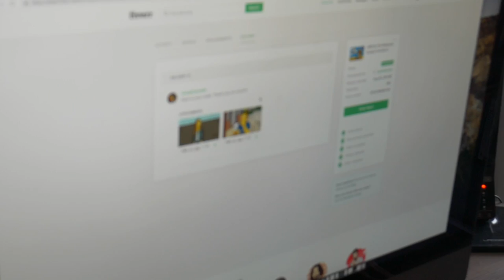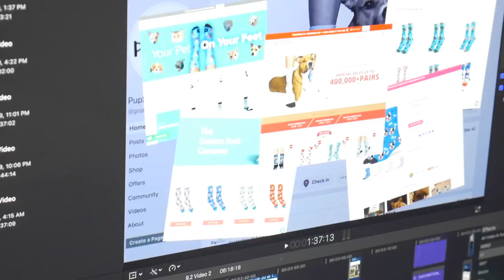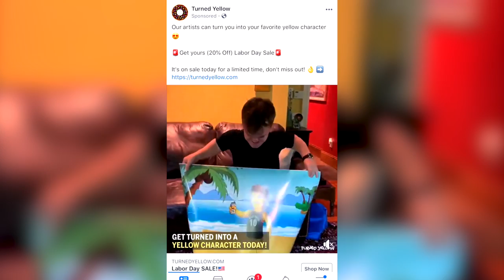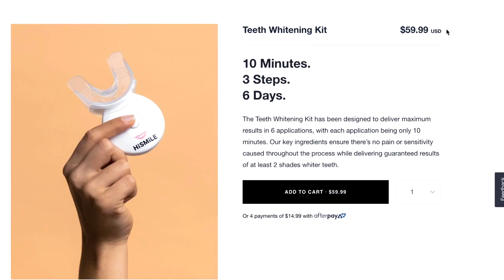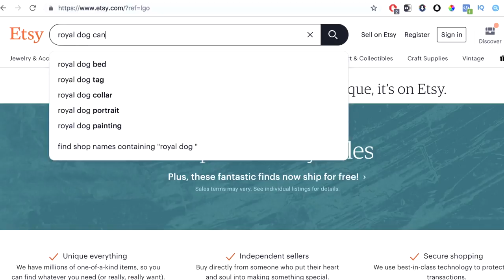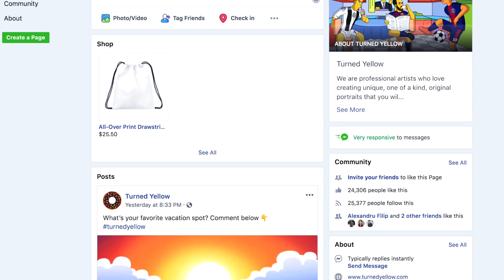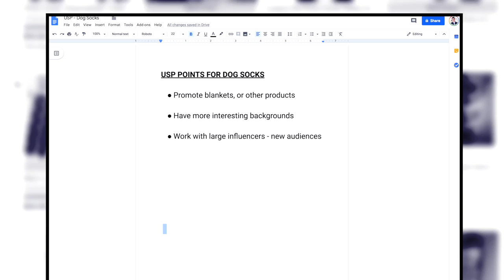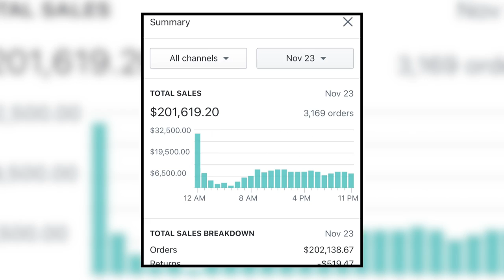How I Find $5k/Day Personalized Products (Shopify Print On Demand Research)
What's going on everyone! In this video, we'll go over a few of my product research tips when it comes to personalization. We'll also be expanding our product line for our virtual store, FamPrints!

Nowadays, when it comes to selling online, it’s all about grabbing attention. And there’s no better way to do that than with personalization. This is a model we use with our main store, that’s done over $5 million in sales in almost 2 years.

To do the $5.4 Million, we've had a few main bestsellers. However, thrown into the mix, have been different $5k/Day products based on trends (Valentine's Day, Christmas, etc).

I recommend these 3 POD fulfillment centers: Printful, Gooten and Printify. Timely delivery and a very broad array of products that can be customized with ease. I'd also recommend checking out suppliers on Etsy! (untapped) Etsy is also a phenomenal product research platform when trying to find your winning product.

High ticket products, as we also talked about in the video, is your best-friend. Cases, blankets, canvases, posters,... just about anything but a t-shirt.

If you're new to Print On Demand or just seeing it for the first time, I highly recommend the model when starting an eCommerce business! The barrier to entry is super low, great quality products and fast shipping.

Nowadays, consumers have come to expect a trustworthy brand if they're going to pull out their credit card. POD gives you the ability to design your own products and give yourself a massive competitive edge.

🔴 WATCH THESE 3 VIDEOS! 🔴

MUSIC

Tags (IGNORE) :
channel has content about shopify dropshipping 2019, $0 to $5 million with Shopify, print on demand.
product pages shopify, Dropshipping Guide Step By Step, your beginners tutorial to shopify step by step. shopify strategies and tips to increase sales, best products, best products to sell, winning products to sell, sell these products, one product dropshipping, winning products for shopify, dropshipping shopify products, best shopify niches, gabriel st germain product research, good shopify stores, good dropshipping stores, good shopify store design. Make more revenue and sales with shopify store, drop shipping, shopify dropshipping success story 2019, print on demand successful story, justin cener, joe robert, gooten, print on demand personalization, save money shopify, apps to use, ecommerce success story, selling custom products with print on demand, custom products on shopify. shopify case study step by step. best apps for print on demand, influencer marketing is working for me but on other social media platforms like youtube, developing a high converting one product Shopify store and most importantly marketing, how to start dropshipping, how to sell customized products with shopify.

influencer marketing stories for shopify in 2019, increase ecommerce sales with influencers, profitable ecommerce business on shopify, influencer stories exact formula, shopify success story, case study, how to track influencer sales, is influencer marketing dead, instagram algorithm, instagram, how to grow, following, instagram stories, instagram video, tips, tricks, secrets,life hacks, hack, get more followers, instagram business ,how to make money from instagram just using influencers, algorithm, build your following, why i left school, digital marketing, instagram marketing, how to contact and pay an influencer, shopify influencer ads, micro influencers, influencer results, how to use youtube influencers, finding influencers, lessons learned from shopify print on demand, and more.